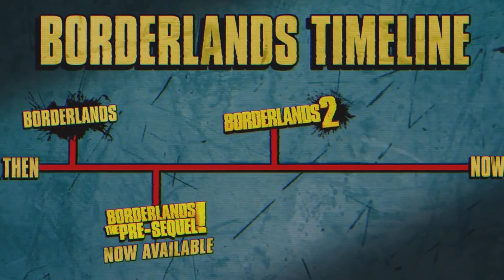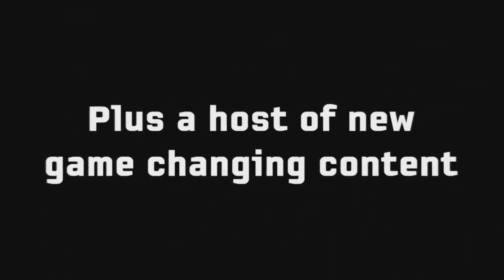Игровой Дайджест №36 20.04.2015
Что там у нас произошло за неделю? Ах да, игровых новостей хоть отбавляй. Правда, выбрать самые интересные не всегда бывает просто. Но мы постарались и вот что вышло - новый выпуск Игрового Дайджеста готов рассказать вам о них.